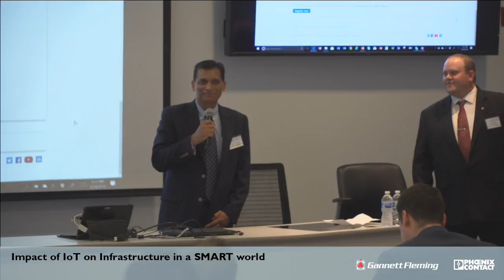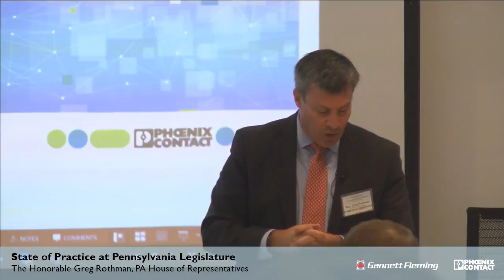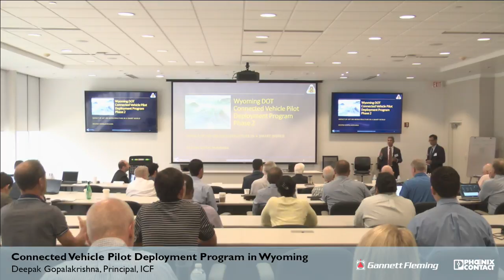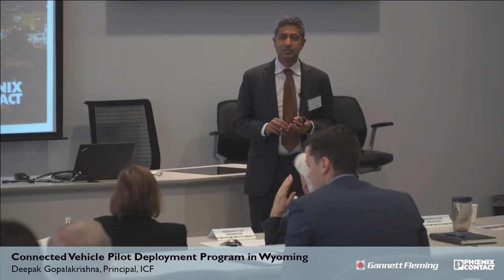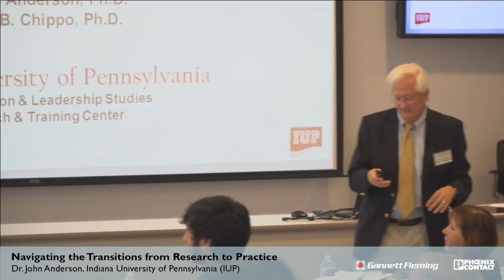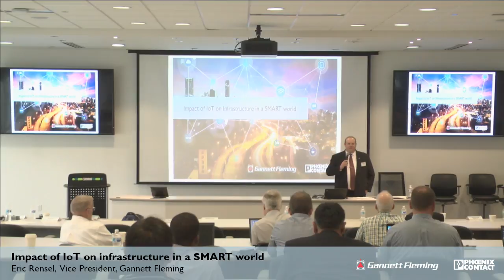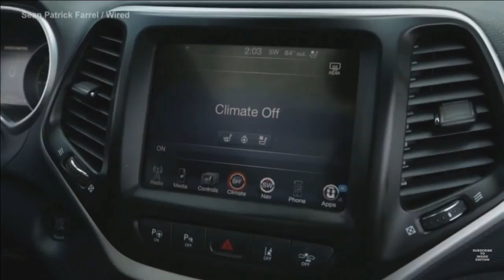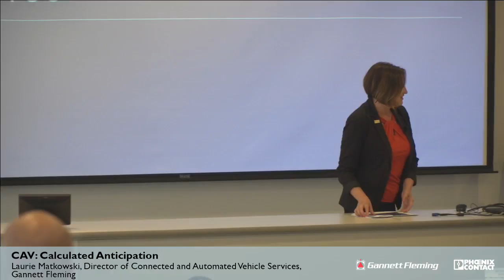Impact of IoT on infrastructure in a SMART world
Join Phoenix Contact and Gannett Fleming for our live stream event to learn about the latest legislative and technological developments in autonomous vehicles and the impact they will have on today's smart world.

10:28 Keynote Presentations –  Bob Scaer, CEO, Gannett Fleming, and Spencer Bolgard, Vice President and General Manager U.S. Subsidiary, Phoenix Contact

50:35 The Honorable Greg Rothman, PA House of Representatives

1:08:30 Nolan Ritchie, Executive Director, Senate Transportation Committee, Senate of Pennsylvania

1:15:12 Leo Bagley, Executive Deputy Secretary, PennDOT

2:09:54 Connected Vehicle Pilot Deployment Program in Wyoming – Technical Overview and Update - Deepak Gopalakrishna, Principal, ICF

2:46:25 Navigating the Transitions from Research to Practice – Dr. John Anderson, Indiana University of Pennsylvania (IUP)

5:02:02 Cybersecurity and Transportation's Digital Explosion - Andrew Hacker, President, MistIQ Technologies

5:50:59 CAV: Calculated Anticipation - Laurie Matkowski, Director of Connected and Automated Vehicle Services, Gannett Fleming

6:12:02 Expert Panel